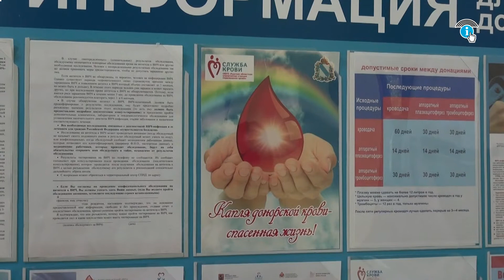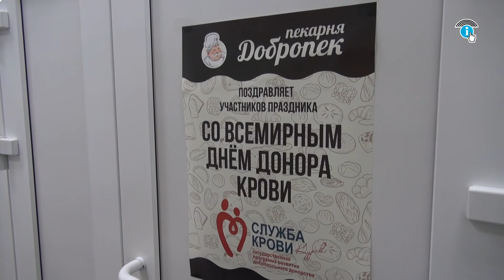Курская молодежь приобщается к донорству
Представители курских молодёжных объединений приняли участие в акции «На одном дыхании». Мероприятие проходило на базе Курской областной станции переливания крови и было приурочено к международному Дню донора.

Активную поддержку в проведении донорской акции оказали представители регионального комитета по молодёжной политике, областного Дворца молодёжи», представители объединений «Молодая гвардия» и «Россия молодая».

Среди доноров, не смотря на юный возраст, оказалось очень много тех, кто сдаёт кровь не в первый раз, а также те, для кого подобный опыт в новинку. Однако, и те и другие понимают всю важность использования крови, её компонентов и иных биоматериалов на её основе, в непростом деле спасения чьих-то жизней.

Добавим, что своим примером курская молодёжь привлекает к сдаче крови не только сверстников, но и взрослое поколение курян. Отдельных активистов отметили наградами за вклад в здравоохранение региона.